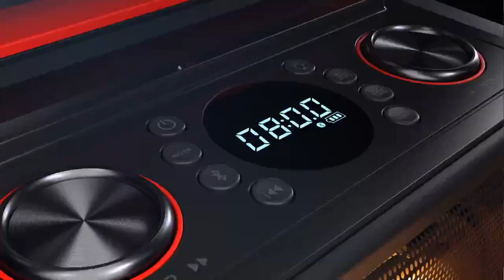Gran Premio de Sakhir | Victoria de Sergio Pérez| FARE SPORTS MÉXICO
En Fare Sports presentamos el programa de 🏎️. automovilismo con todo el resumen de la Formula 1, donde Checo Pérez se subió al podio en un Día Histórico para México.
Además no te olvides que todos los domingos están invitados a ver el programa en compañia con Ricardo Pedraza Vega.
✅ Déjame tus Comentarios en la pagina y entérate de la actualidad del Deporte
Patrocionado por :
Fide : diplomados online con certificado
motorola accesorios Mëxico
Oco sports : pagina especializada en ciclismo
Creatos Design peru y México : Consulta tu pagina web con una super promo